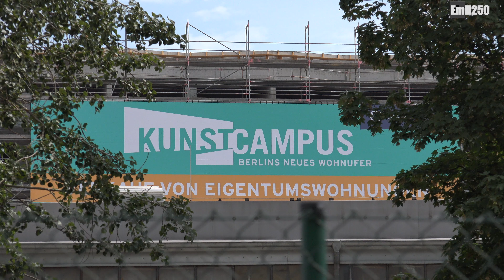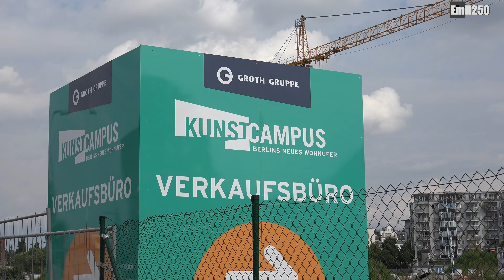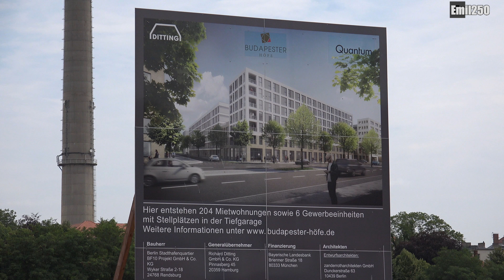Nördlich des Hauptbahnhofs Berlin / Europaviertel / Invalidenstraße August 2016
Ein Spaziergang nördlich des Berliner Hauptbahnhofes:
Baubeginn am Europaviertel, Heidestraße, Invalidenstraße, Tunnelbaustelle S21 der S-Bahn, provisorische Wendestelle der Verkehrsbetriebe BVG, Tiergartentunnel, Straßenbahn Invalidenstraße, Straßenbahn Blockumfahrung (Invaliden-Straße/Alt-Moabit), Humboldthafen.